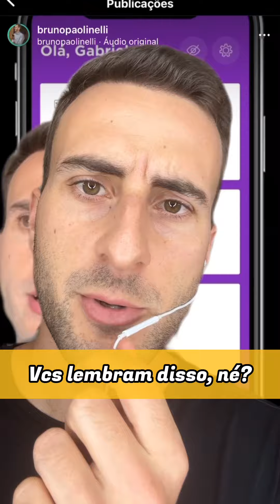CAIXINHAS do Nubank dando LUCRO!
As caixinhas já estão dando resultado!

E não é pouca coisa.

Quando o Nubank decidiu parar de remunerar todo dinheiro que vc deixava na sua conta, e só pagar 100% do CDI caso deixasse parado lá por mais de 30 dias, pode não ter feito taaanta diferença pra você…

Mas esse pequeno ajuste fez MUITA diferença nos resultados do banco!

Isso porque parar de remunerar todo dinheiro lá afetou diretamente o CUSTO DE FUNDING da instituição, que é o preço que o banco paga pela “matéria prima” dele: o seu dinheiro!

Quanto menos ele precisa “pagar” por ele, mais ele ganha na diferença entre o que ele te remunera e o quanto ele recebe ao emprestar essa grana!

Simples de entender né?

Sugiro vc correr pra descobrir o custo de funding dos demais bancos por aí (e principalmente comparar o dos digitais com o dos bancões).

Vc vai se surpreender!

E se curtiu esse vídeo e gosta de entender como pequenas mudanças no seu dia-a-dia, como essa da caixinha, afetam tanto os resultados das empresas, esse perfil é pra vc!

Chega mais!